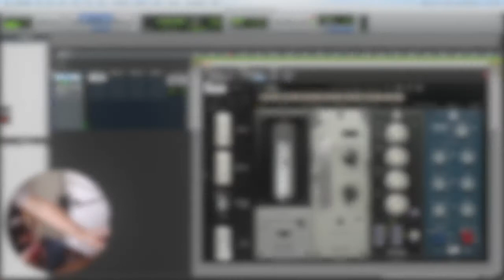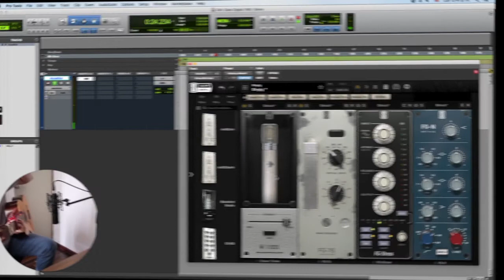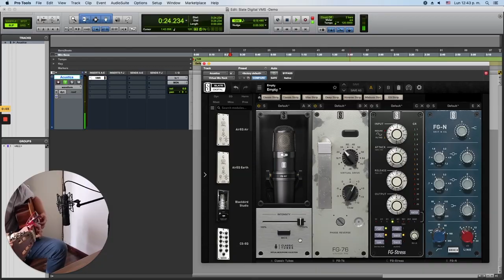Slate Digital ML1 - Guitarra acustica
El micrófono ML-1 es la pieza central del sistema de micrófono virtual. Este micrófono de diafragma grande tiene una cápsula de 6 micrones con protección antigolpes y salpicaduras de oro y una ruta de circuito FET de última generación que garantiza la respuesta de "lienzo en blanco" más lineal, plana y limpia. Combinado con el software de modelado de micrófonos de tubo Slate Digital, puede sonar como algunos de los micrófonos más clásicos en la historia de la grabación.